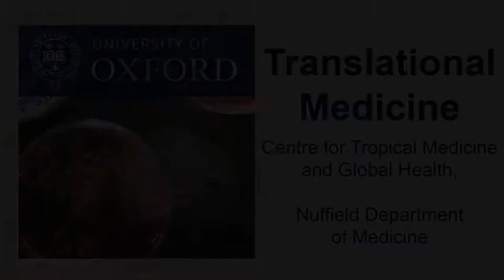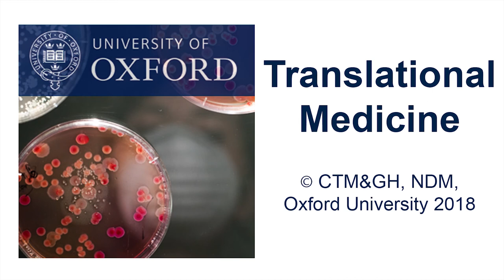Thomas Althaus: Antibiotic prescription in primary care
Prescription of antibiotics at the point of care is very high in Southeast Asia. Simple tests can help health workers determine which patients actually need antibiotics, but we need to ensure that the benefits and advantages are clearly explained. In the long term, those tests could represent a sustainable alternative to the massive prescription of antibiotics in developing countries.